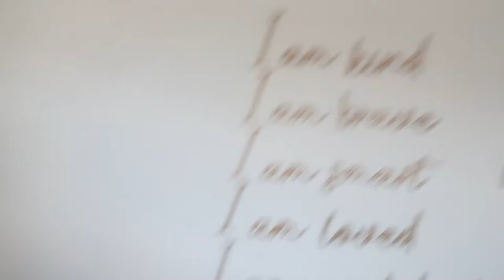SO LUNA HAD A ACCIDENT!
Have a fantastic day and remember you're freaking awesome

Video uploaded & owned by Medo Pasagic